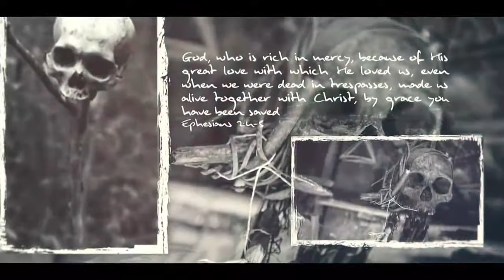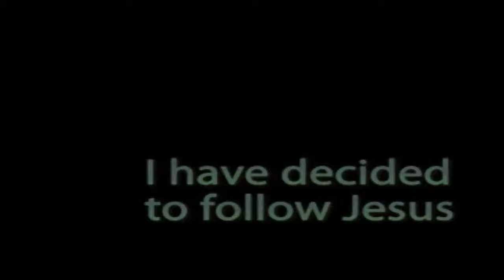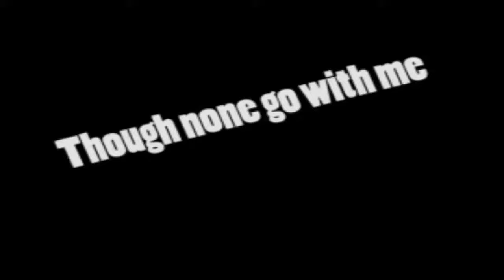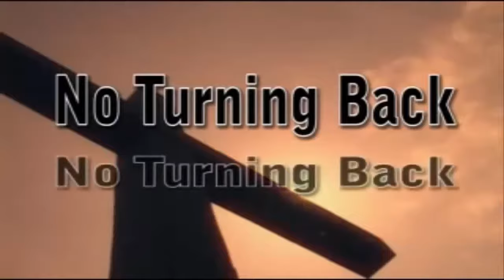The Story ♫ I Have Decided To Follow Jesus AND song